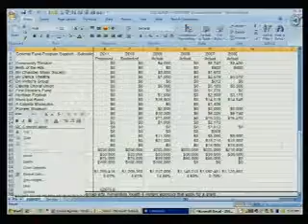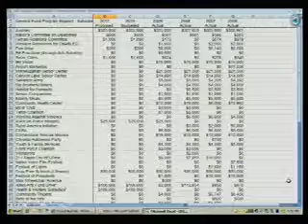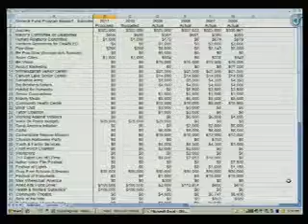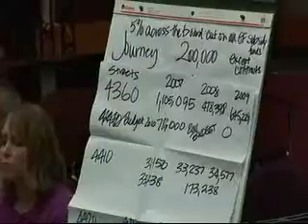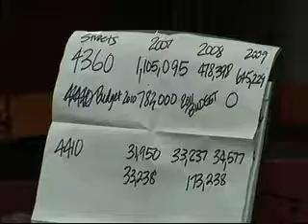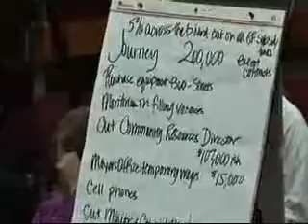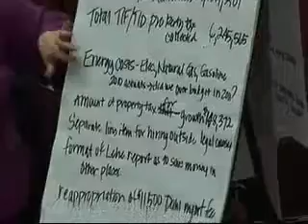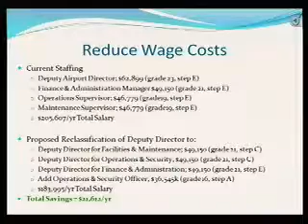Rapid City Special City Council 09-20-10